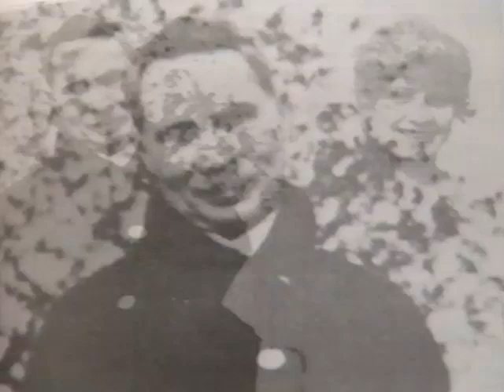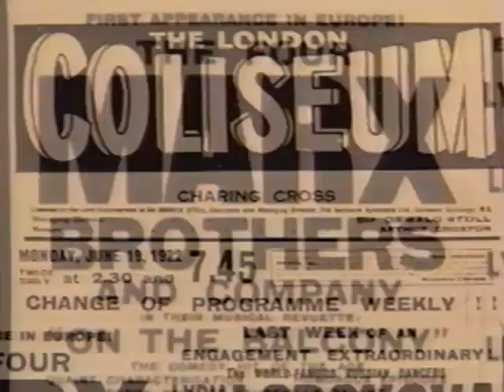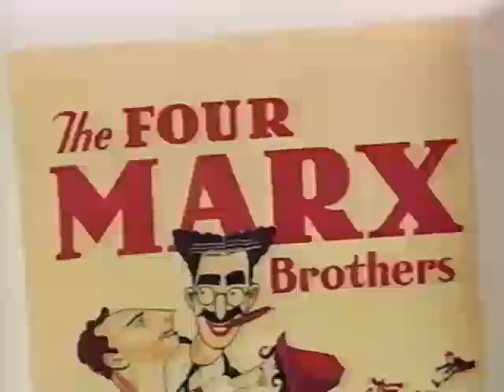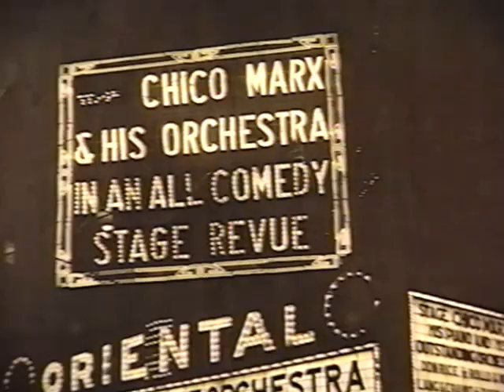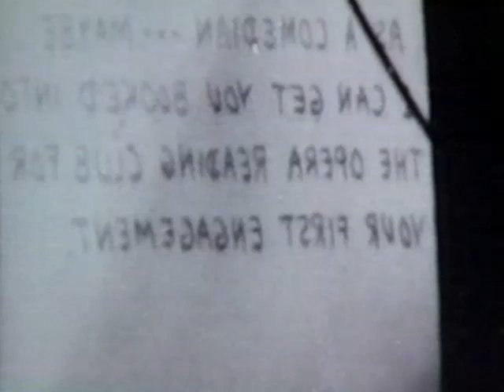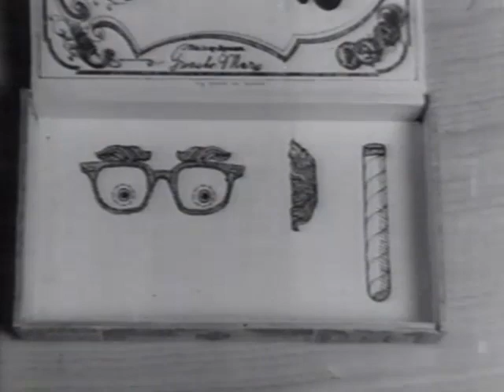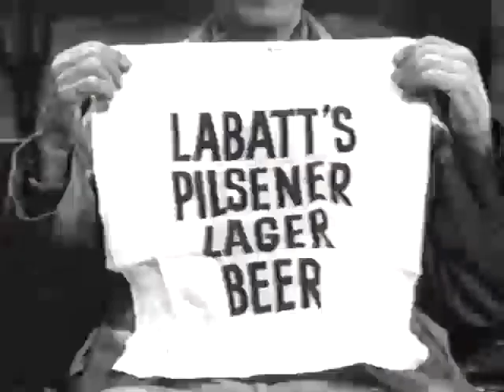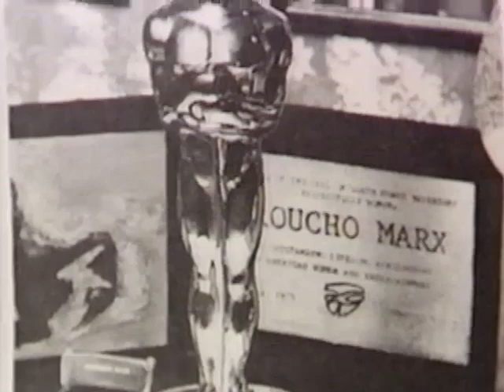Marx Brothers Special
I don't know the name of this special, but it's a wonderful documentary about the Marx Brothers. It cuts off right at the very end.